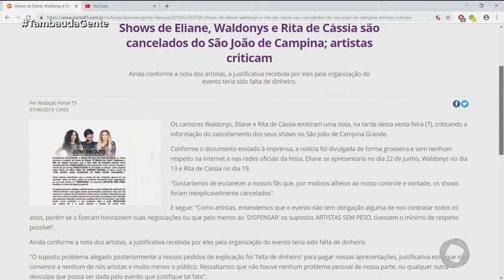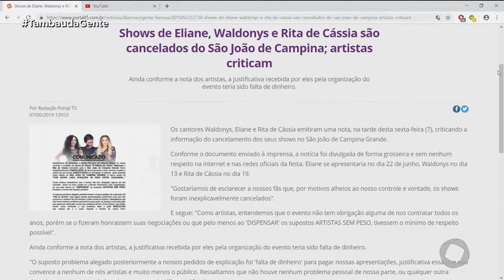Tambaú da Gente - Mais shows são cancelados para o São João de Campina Grande